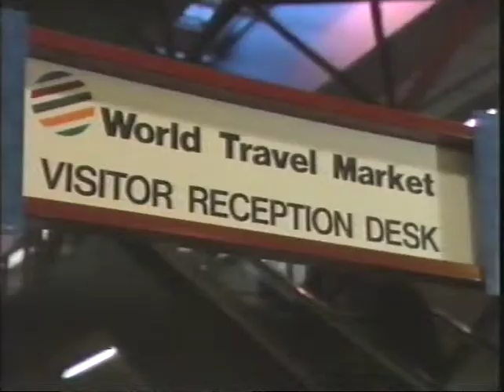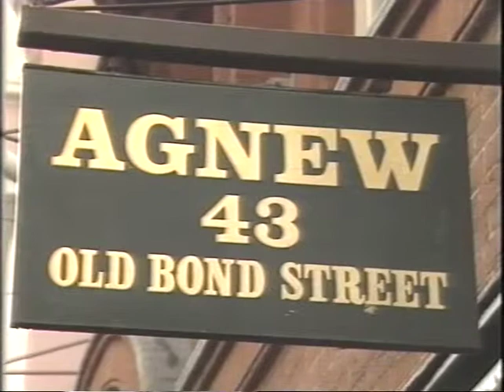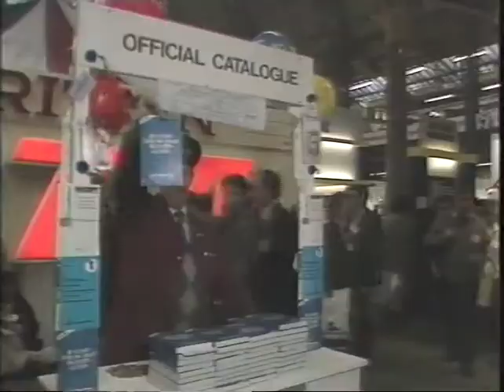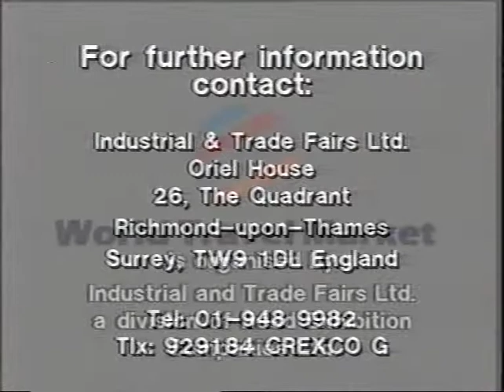World Travel Market 1987